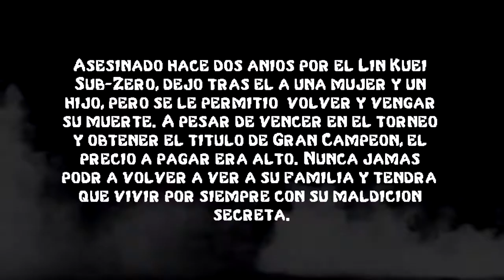Mortal Kombat (MAME) - Scorpion Gameplay (Bio/Ending en Español) 720p60 HD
Mortal Kombat (MAME)
Rev 3.0